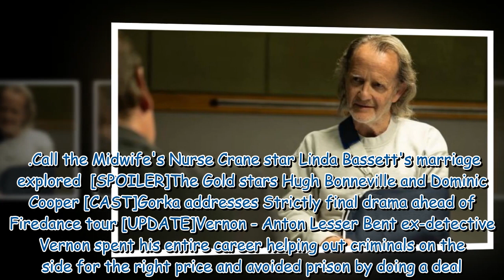Better episode 1 stars Andrew Buchan and Leila Farzad